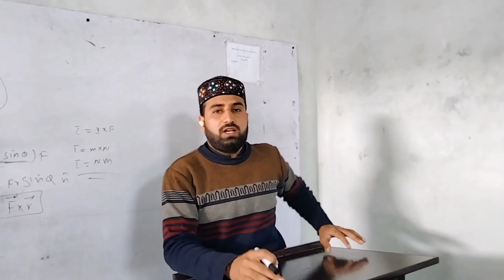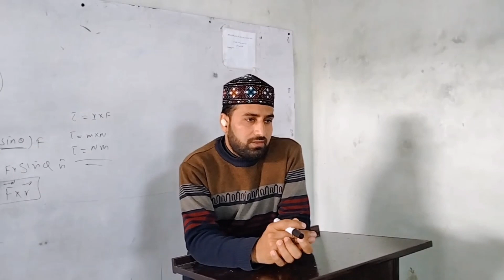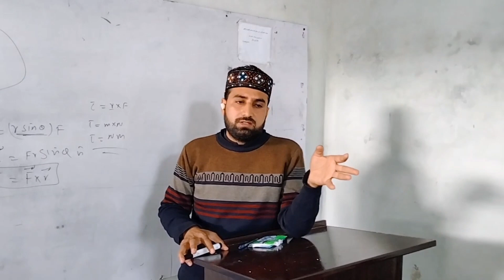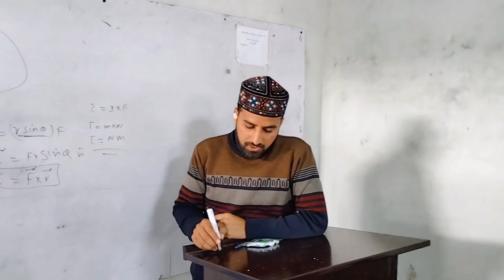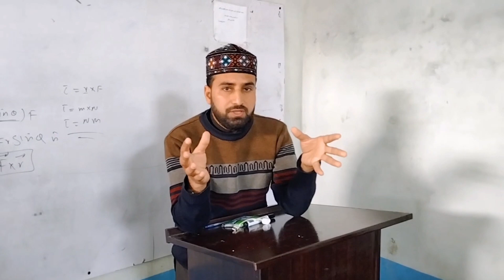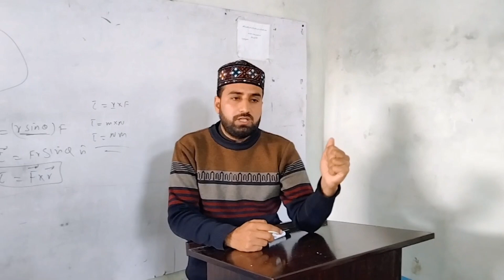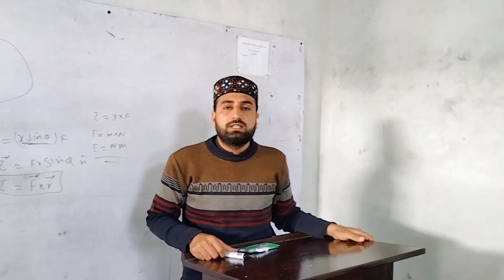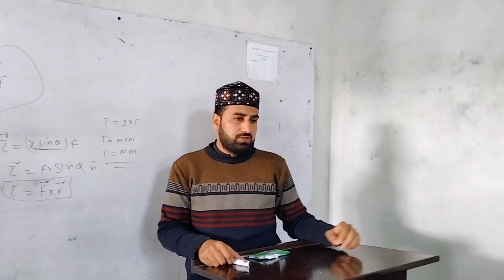Ukraine Asks PM Modi for Help | Putin will listen to Modi ji|Discuss in school|PAKISTAN REACTION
credit:
Video Link:
THIS VIDEO IS ABOUT pakistan Top 10  karz lene wali countries me ह  pakistani reaction pak media on india latest today
Lets Be Friends On Facebook :
ZAMI Chaudhary Instagram :
pakistanreaction jumbo reaction